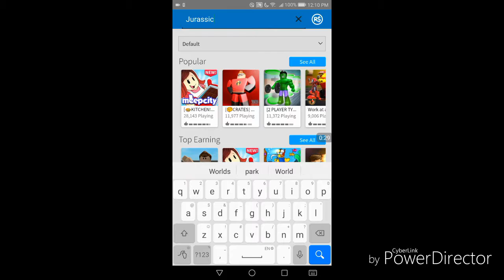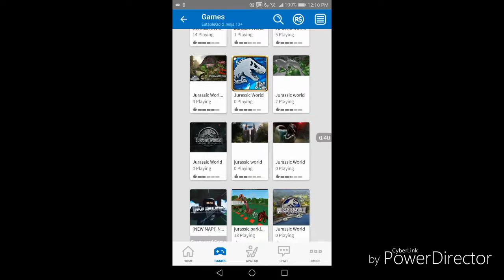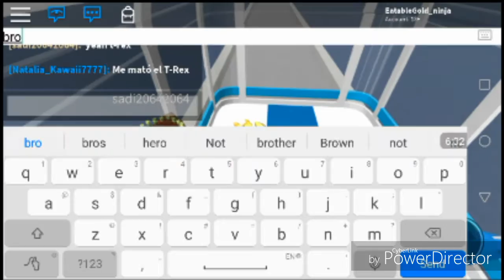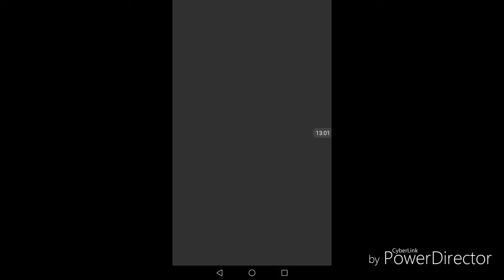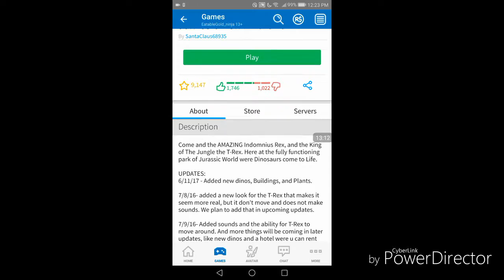JW | Gold Ninja gaming way roblox